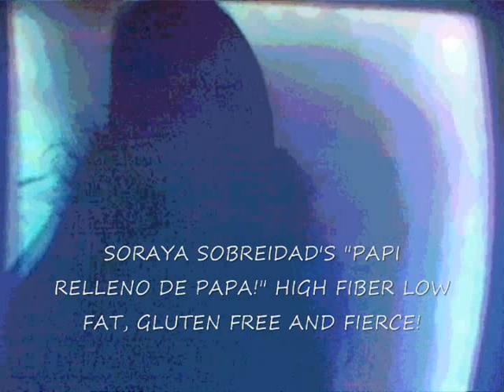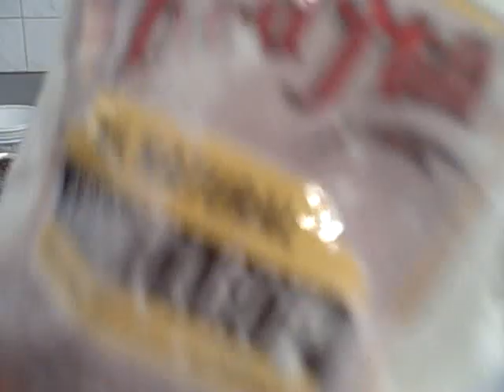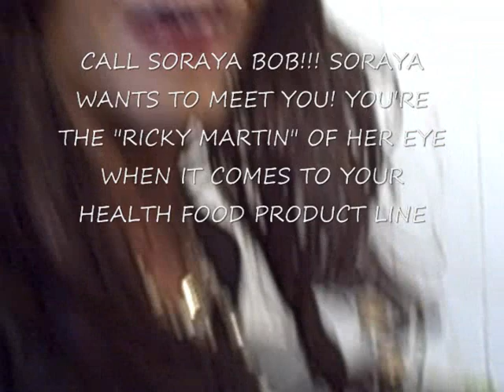QUEEN OF HEALTHY LATIN COOKING SORAYA'S "PAPI" RELLENO DE PAPA!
Oh my goodness, I love these authentic Puerto Rican delicacies! This classic dish is non fried with a ground turkey filling! Flax seed meal is added to the potato mixture to add fiber and nutrients! The coating of the "relleno de papi papa" is also fortified with added fiber! Delish, low fat, gluten free and savory. Be my guest, be my guest, two new guests on this show!
Stop by at my online "kitchen" and get the latest news, videos, recipes and an opportunity to sign up and attend one of my Fierce Disco Dinner Papi Parties